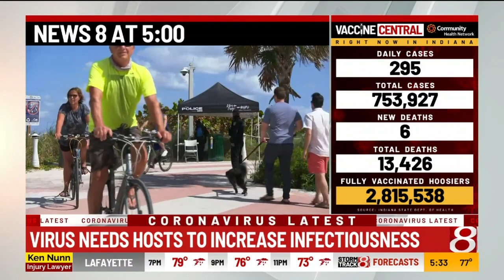Delta variant gaining strength in US